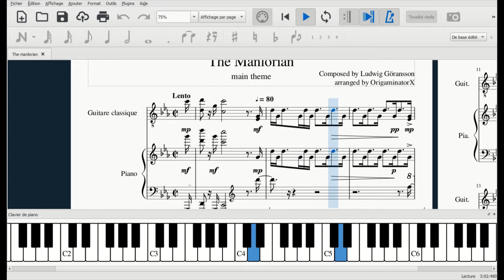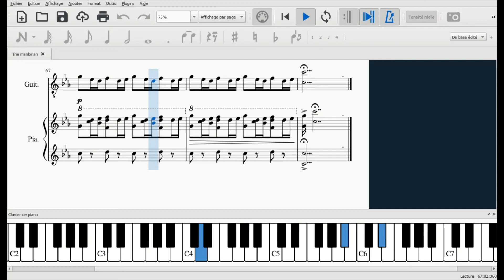The Madalorian on Guitar and Piano : Composed by Ludwig Göransson ||Arranged by OrigaminatorX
😊 Hello everyone 𝄟 ! Today listen my new music !